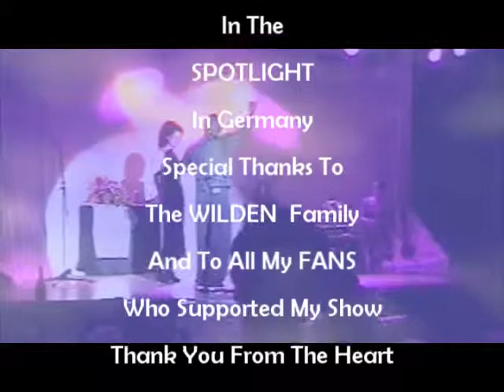Levi John In The Spotlight Part 4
Levi John As German Fans, welcome Him, In The Spotlight Part 4